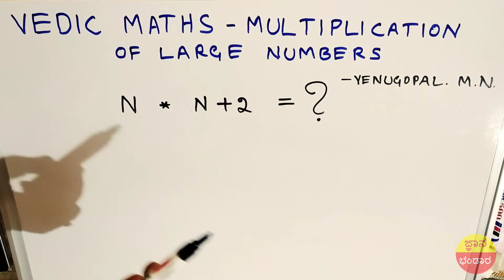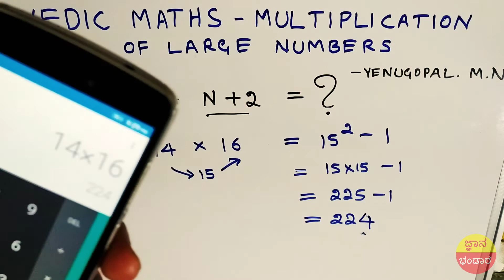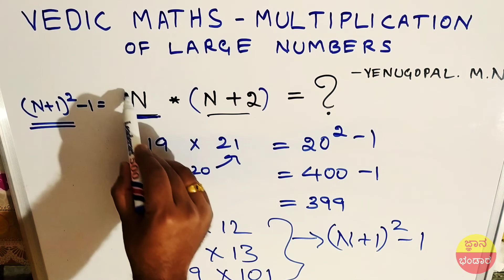Vedic Maths in Kannada : Multiplication of Large Numbers { (N) * (N+2) =? } : Venugopal M N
Watch this video to know about Vedic Maths Tips in Kannada.

Multiplication of Large Numbers in the Format
{ (N) * (N+2) =? }